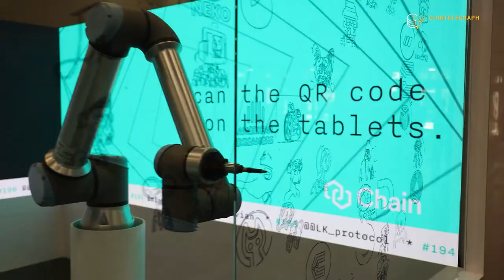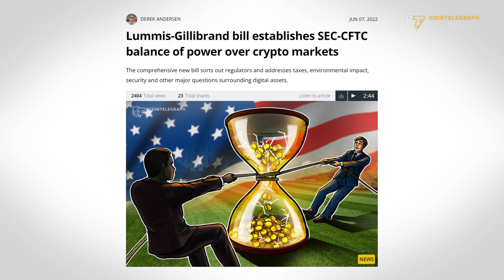Has Bitcoin become a “proto-religion”? | Meltem Demirors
Meltem Demirors, the CSO of CoinShares, explains how a cult-like community has developed around Bitcoin and why protecting strong encryption should be a top priority for the crypto industry.

0:00 Intro
0:14 What was your keynote speech at Consensus 2022 about?
2:30 What is your view on the current state of DAOs?
5:23 How do you assess the current regulatory environment around crypto?
8:11 What can the crypto industry do to enhance people’s privacy?
11:16 What are you excited to see in the crypto industry moving forward?
13:48 Outro